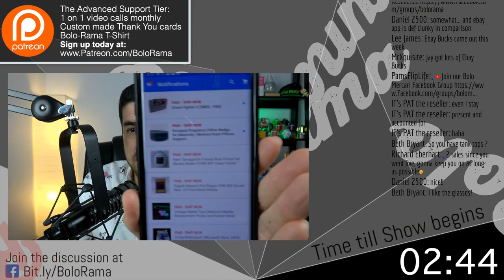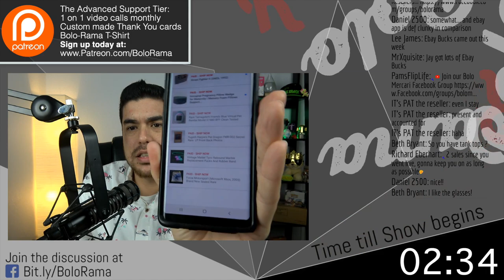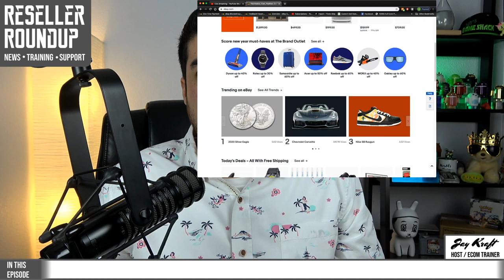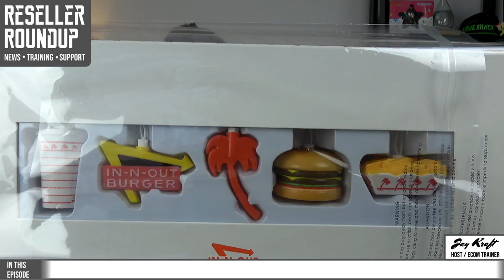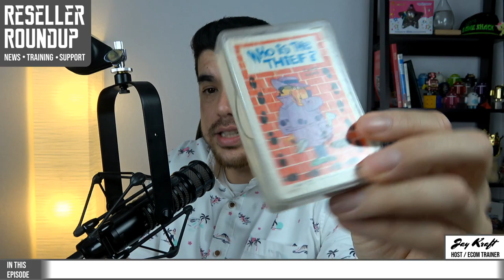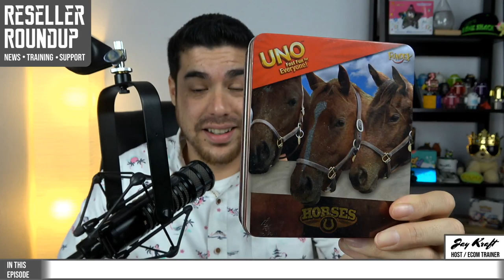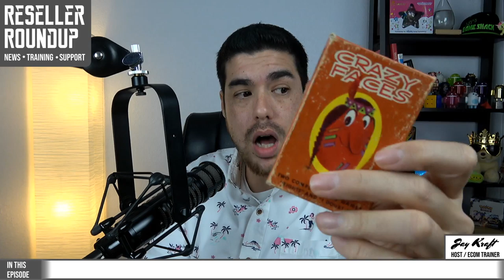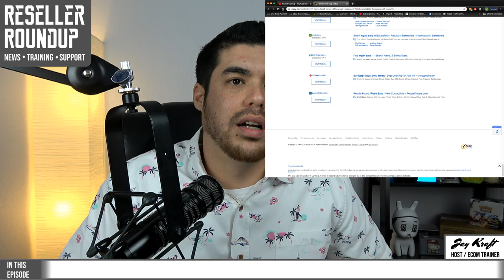Reseller Roundup 01-05-20 Jordan Sweetnam answers your questions Ebay VP - Scams for 2020 - Pickups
Stick around as we cover a host of ebay related news. Ebays new vp of the americas market answers your questions from the ebay community board. We also take a look at scams affecting sellers in 2020 as well as pickups on the week! Join us as we have a great live time!

Come join me Sunday night at 5pm PST as we go over all the news that happened this week in the world of being a reseller. We are touching base on some big issues, as well as following up on happenings from our previous show. First time here? It's all FREE! Have questions you want answered? Just ask them live and we will get right to them!

Don’t think you can make the live show every Sunday at 5pm? Leave your question on one of these videos to get a personalized video answer!